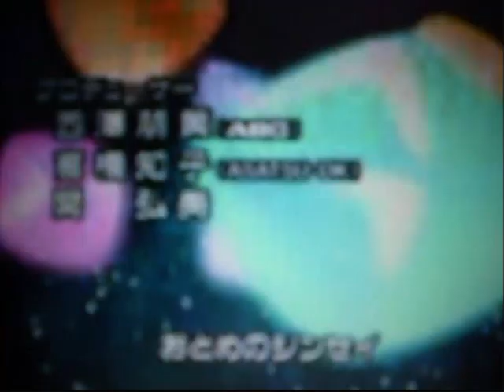anime mix kimono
anime: ojamajo doremi